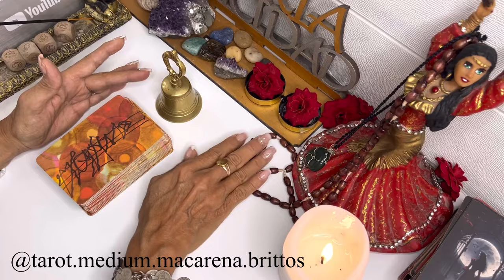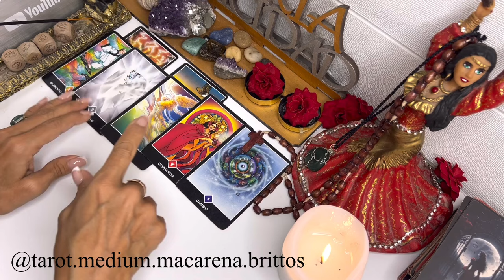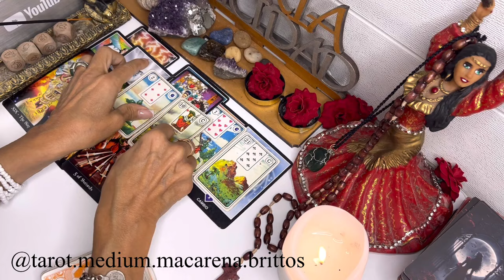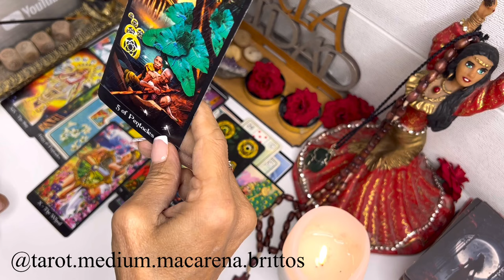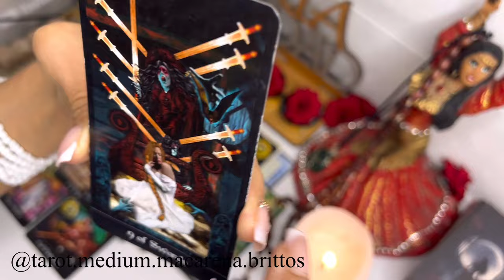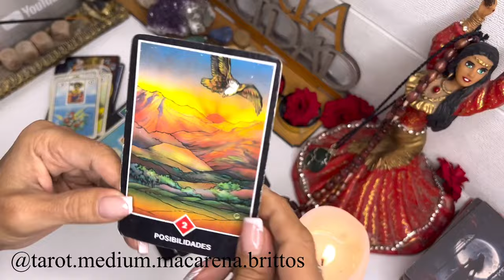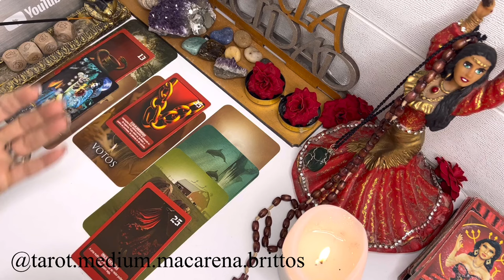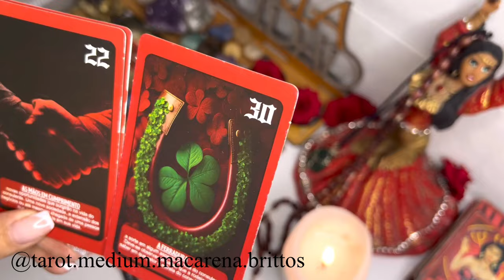TAURO♉️LA MUERTE APARECE🔴TU VIDA SERÁ OTRA🔴TE LIBERAS DE ALGO HORRIBLE🔴TU ÉXITO YA NO LO PARA NADIE